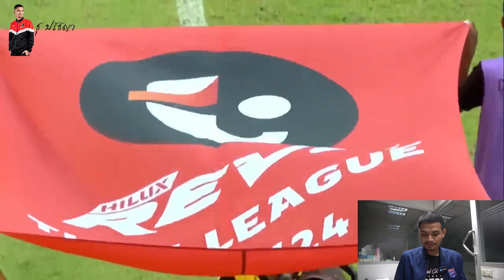สุภโชค ซัดโคตรงาม! แฟนไทยสะใจ ยิงใส่โอนิกิ / เทโร ไร้พ่ายในบ้าน15นัด,บุรีรัมย์ ปาปาส สุดหืด